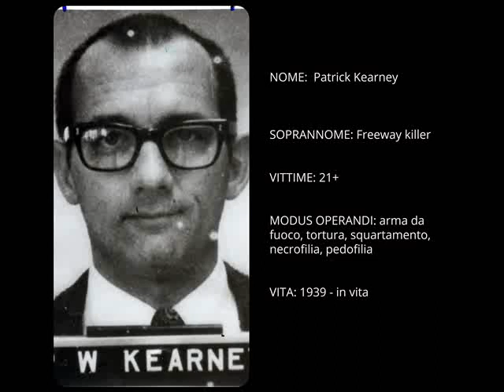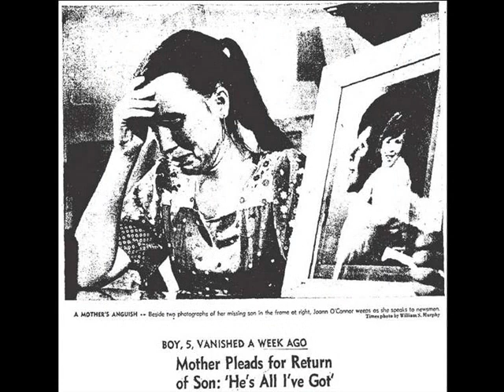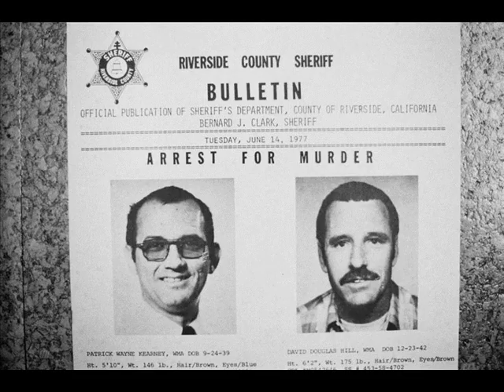Serial killer - Patrick Kearney